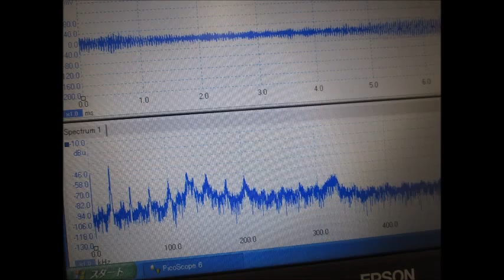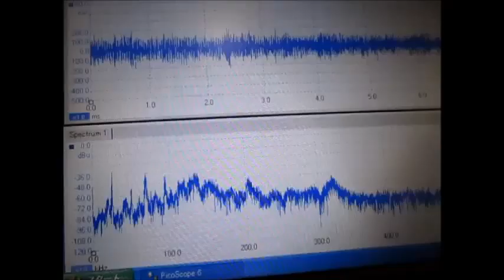超音波のダイナミックシステム：液循環制御技術